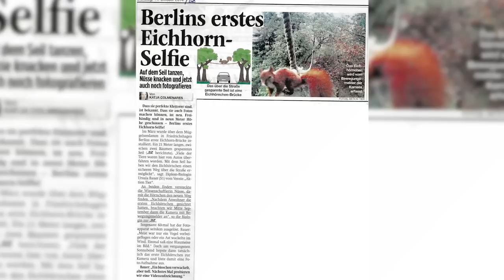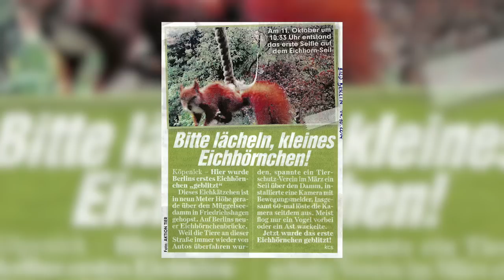aktion tier Video: Eichhörnchenseil am Müggelseedamm in Berlin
Jedes Jahr fallen Hunderte Eichhörnchen dem Straßenverkehr zum Opfer. Für dieses Problem gibt es eine Lösung: ein Eichhörnchenseil! Die Idee des Eichhörnchenseils ist im Prinzip simpel. Es handelt sich hierbei um ein etwas dickeres Tau, welches, an zwei Bäumen zu beiden Seiten der Straße in einer Höhe von etwa 10 m dauerhaft befestigt, von den Eichhörnchen zur sicheren Fahrbahn-Überquerung genutzt werden kann. Solche dem arttypischen Verhalten der Tiere entsprechenden „Luftbrücken“ verhindern effektiv und nachhaltig, dass Eichhörnchen an diesen Standorten überfahren werden.
aktion tier hat in Berlin am stark befahrenen Müggelseedamm Anfang März 2014 das erste einer Reihe von geplanten Eichhörnchenseilen errichtet, da an dieser Straße regelmäßig Hörnchen zu Tode kamen. Nachdem alle rechtlichen Fragen geklärt und alle erforderlichen Genehmigungen vorhanden waren, hat ein Experte das 4 cm dicke und 20 m lange Kunststofftau in etwa 9 Metern Höhe an beiden Zielbäumen befestigt.
Der Erfolg unserer "Luftbrücke" zeigt sich einerseits daran, dass seit der Installation des Seiles in diesem Abschnitt des Müggelseedammes kein einziges Eichhörnchen mehr überfahren wurde. Außerdem hat unsere Kamera mit Selbstauslöser, die wir an einem der Seilbäume angebracht haben, ein Foto von einem Eichhörnchen auf dem Seil geschossen.
Weitere Informationen zu unserem Projekt Eichhörnchenseil finden Sie auf der aktion tier- Homepage